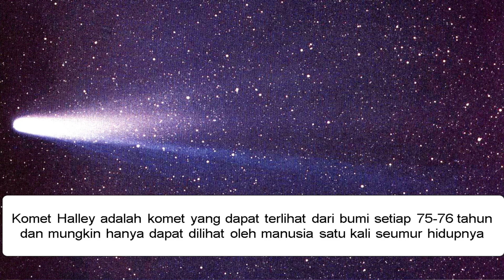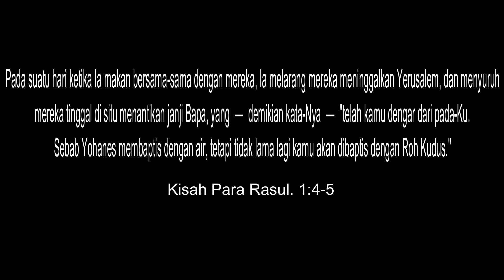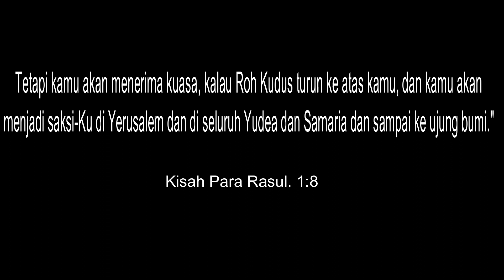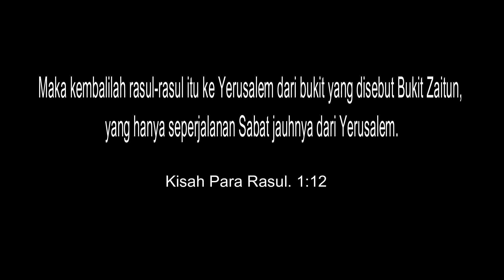PENUH ROH KUDUS 4: DECISIVE MOMENT - Michael Fresdy Sebayang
Diadakan selama 10 hari berturut-turut dengan kerinduan akan kepenuhan Roh Kudus dalam kehidupan setiap pribadi